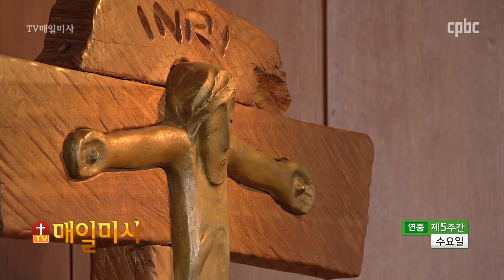2020년 2월 12일 수요일 연중 제5주간 수요일 매일미사_한경호 베드로 신부 집전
2020년 2월 12일 수요일 연중 제5주간 수요일
Wednesday of the Fifth Week in Ordinary Time

한경호 베드로 신부 (꼰솔라따 선교 수도회 본원장) 집전

사람에게서 나오는 것이 사람을 더럽힌다.

Gospel
Mk 7:14-23

Jesus summoned the crowd again and said to them,
“Hear me, all of you, and understand.
Nothing that enters one from outside can defile that person;
but the things that come out from within are what defile.”

When he got home away from the crowd
his disciples questioned him about the parable.
He said to them,
“Are even you likewise without understanding?
Do you not realize that everything
that goes into a person from outside cannot defile,
since it enters not the heart but the stomach
and passes out into the latrine?”
(Thus he declared all foods clean.)
“But what comes out of the man, that is what defiles him.
From within the man, from his heart,
come evil thoughts, unchastity, theft, murder,
adultery, greed, malice, deceit,
licentiousness, envy, blasphemy, arrogance, folly.
All these evils come from within and they defile.”